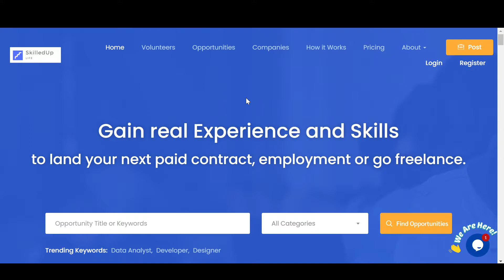How to Register on for a Volunteer Account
Registering on SkilledUp Life for a Volunteer account is easy. Here's a video to show you the steps.